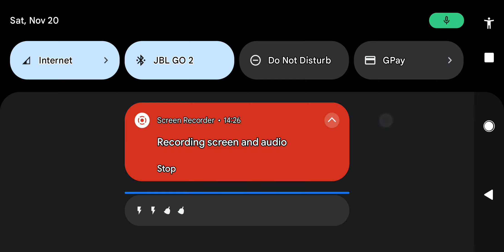G4 TV bring back code monkeys